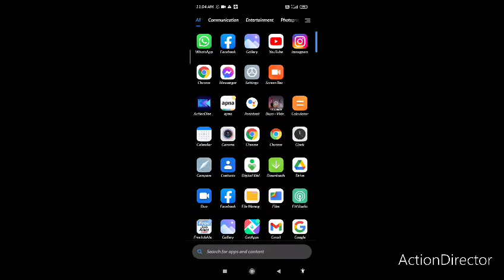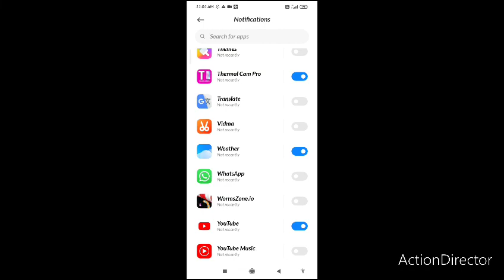How to On/Off All Apps Notification🔔?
Hello Friends,

How to On/Off All Apps Notification🔔?  @NarendraModi   @SandeepSeminars   @ManojDey   @MrBeast   @PewDiePie

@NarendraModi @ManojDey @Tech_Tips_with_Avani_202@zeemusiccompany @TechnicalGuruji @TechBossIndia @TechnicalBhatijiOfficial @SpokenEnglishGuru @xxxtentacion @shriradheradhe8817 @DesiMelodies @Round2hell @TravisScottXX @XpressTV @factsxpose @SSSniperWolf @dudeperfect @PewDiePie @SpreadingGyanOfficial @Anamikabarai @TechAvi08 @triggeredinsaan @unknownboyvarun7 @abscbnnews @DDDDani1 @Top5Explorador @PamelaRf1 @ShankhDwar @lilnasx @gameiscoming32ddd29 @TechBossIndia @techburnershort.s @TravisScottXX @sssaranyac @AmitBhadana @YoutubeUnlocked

Sent Ke Sisi - VIDEO | Khesari Lal Yadav, Shilpi Raj | FT. Sapna Chauhan | Bhojpuri Hit Song 2023Sent Ke Sisi - VIDEO | Khesari Lal Yadav, Shilpi Raj | FT. Sapna Chauhan | Bhojpuri Hit Song 2023Sent Ke Sisi - VIDEO | Khesari Lal Yadav, Shilpi Raj | FT. Sapna Chauhan | Bhojpuri Hit Song 2023

Album :- सेंट के सीसी
Song :- Sent Ke Sisi

Kya Loge Tum | Akshay Kumar | Amyra Dastur | BPraak | Jaani | Arvindr Khaira | Zohr
 single, 'Kya Loge Tum,' from B Praak's highly anticipated debut album, "Zohrajabeen." The star-studded team of B Praak, Jaani, Arvindr Khaira, and Akshay Kumar reunites for the first time since the pop-culture-defining songs 'Filhall' and 'Filhaal 2.'

The emotionally charged lyrics written by Jaani, along with his heart-wrenching composition, add an extra layer of depth to the already powerful track produced by B Praak himself. Arvindr Khaira takes it to the next level with his visionary direction, featuring Akshay Kumar and Amyra Dastur's palpable chemistry that will leave you wanting more.
Recording - Keshav Studio Patna  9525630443
Director :- Aashish Satyarthi
DOP :- Santosh Yadav Navin
Choreographer :- Sunny
Editor :- Pranjal Singh

Director :- Aashish Satyarthi
Choreographer :- Sunny
Editor :- Pranjal Singh

Desi Melodies presents in association with Cape Of Good Films & Azeem Dayani the first single, 'Kya Loge Tum,' from B Praak's highly anticipated debut album, "Zohrajabeen." The star-studded team of B Praak, Jaani, Arvindr Khaira, and Akshay Kumar reunites for the first time since the pop-culture-defining songs 'Filhall' and 'Filhaal 2.'